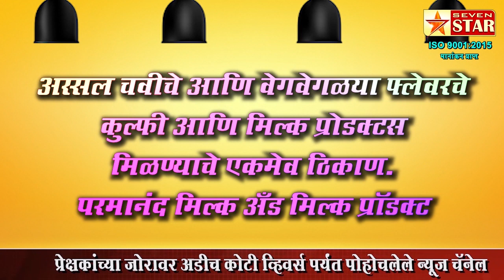आ. गोपीचंद पडळकर, ब्रम्हानंद पडळकर यांचेसह बाणूरगडच्या सरपंचावर विटा पोलिसांत गुन्हा दाखल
नियमांचे उल्लंघन करुन गर्दी जमविल्याप्रकरणी कारवाई